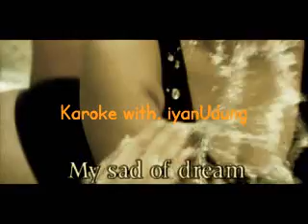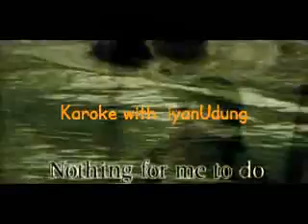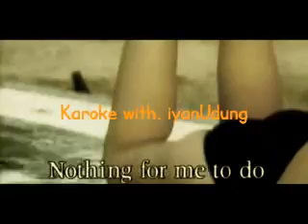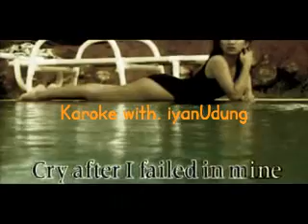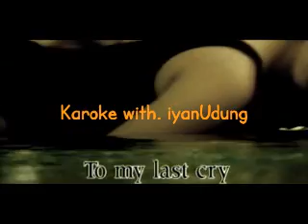One last cry - Brian McKnight